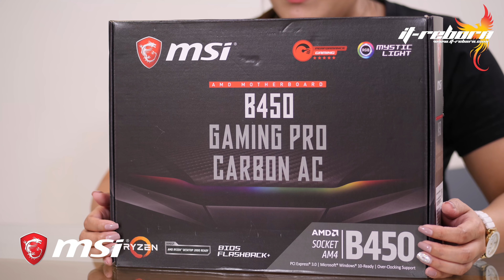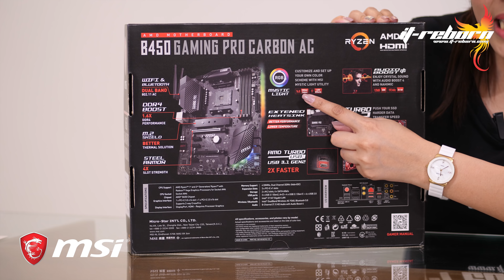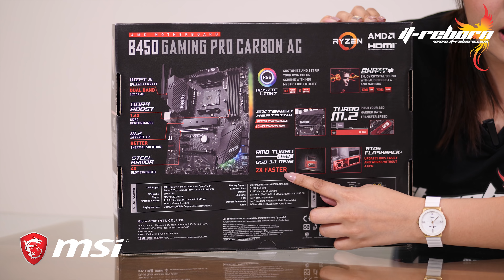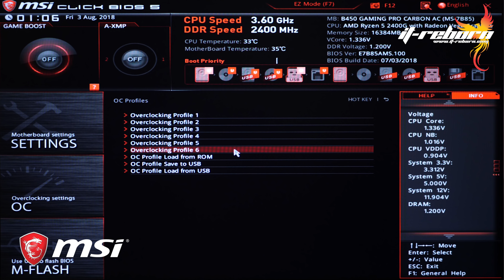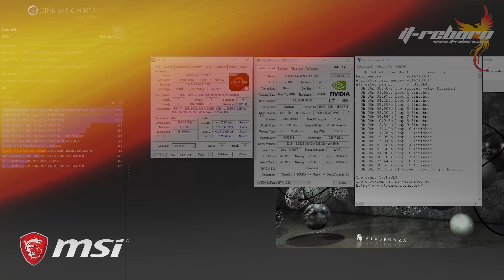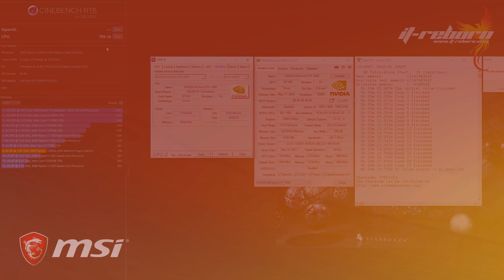รีวิว MSI B450 Gaming Pro Carbon AC ราคาดี ฟีเจอร์เพียบ